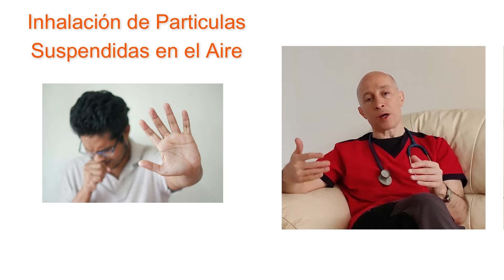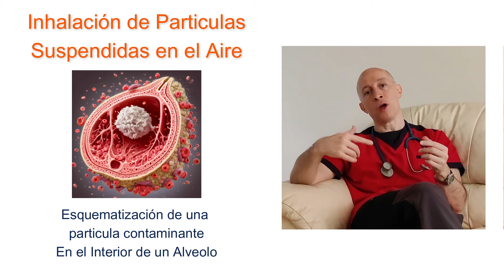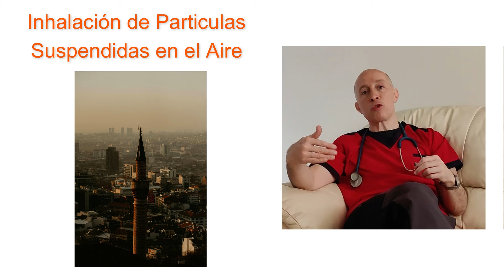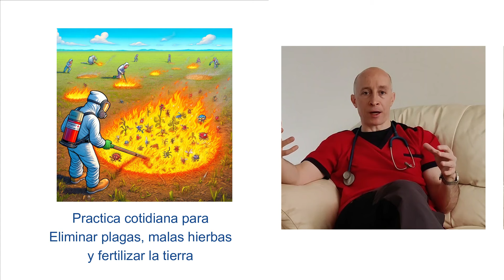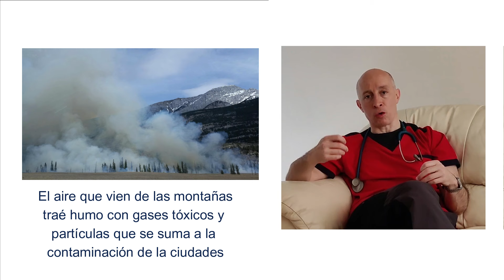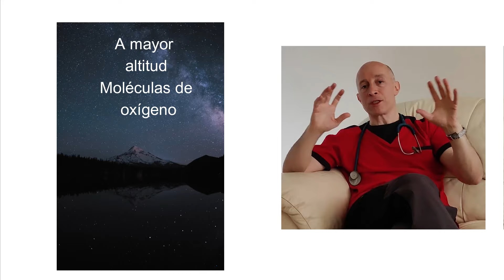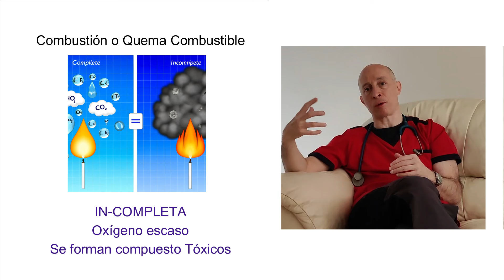Contaminacion Ambiental Partículas suspendidas en el Aire PM 2.5 PM 10 y Ultrafinas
Olo a Humo, que estás respirando.  En la primer parte se hablo de los gases tóxicos. En esta seccion se menciona lo referente a las diversas partículas están suspendidas en el aire contaminado,   que repercusiones se pueden tener en la salud